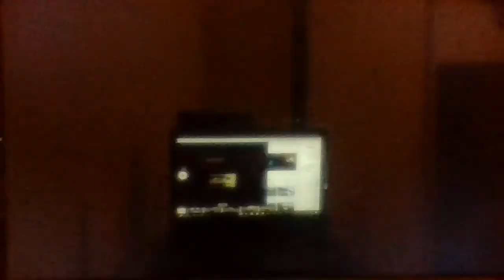Need for Speed: Hot Pursuit - Cannonball [Racers]